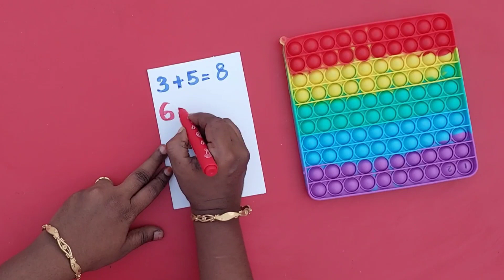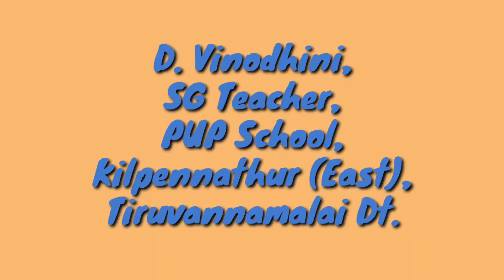Pop it / TLM for three subjects / Tamil English Maths tlm / ennum ezhuthum / tlm preparation